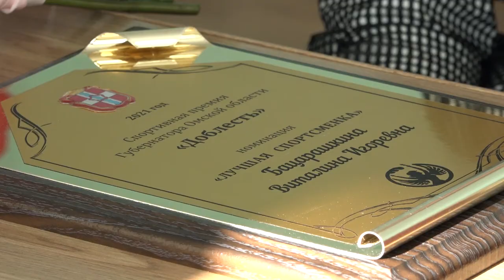Вручение премии «Доблесть»